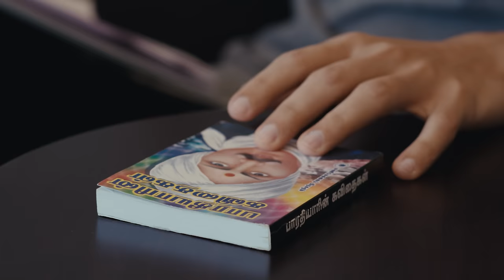Naga Chaitanya tests Venkat Prabhu’s patience - Ilaiyaraja | Yuvan | Custody Trailer from May 5th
Watch here how Naga Chaitanya takes Venkat Prabhu's next dubbing process under his Custody!

In Cinemas From May 12th

Custody Cast: Naga Chaitanya Akkineni, Krithi Shetty, Arvind Swami, Priyamani, Sharat Kumar, Sampath Raj, Premji Amaren, Vennela Kishore, Premi Vishwanath and many other notable actors.

Written & Directed - Venkat Prabhu
Producer - Srinivasaa Chitturi
Music Director - Ilaiyaraaja / Yuvan Shankar Raja
Cinematography: SR Kathir isc
Art Director - DY Satya Narayana
Telugu dialogues - Abburi Ravi
Action Director - Stun Shiva / Mahesh Mathew
Telugu Lyrics - Saraswathi Putra Ramajogayya Sastry / Shri Shivani VP
Choreography - Jani
Audiography - Kannan Ganpat
Costume Designer - Pallavi Singh
VFX - Annapurna
Additional VFX - Lorven
Promo Stills - Sudharshan
PRO - Vamsi Shekar / Suresh Chandra / Rekha D'One
Marketing: Vishnu Thej Putta
Concept Video: Abhishek Raaja & Team ( Cinemapayyan Team )
Publicity Design - Tuney John / 24AM
Banner: Srinivasaa Silver Screen

Credits
Cinemapayyan Productions
Director: Abishek Raaja